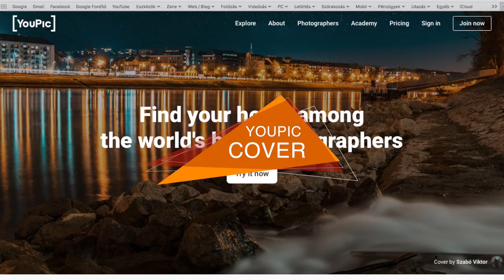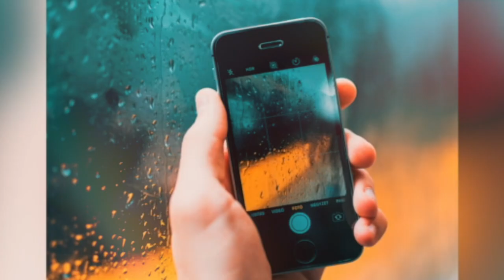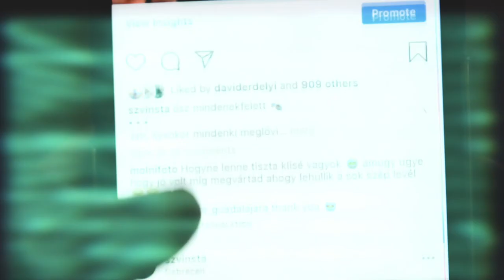Photography Youtube Rewind | 2018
I am Viktor Szabó, a Hungarian photographer. This is my year-end Youtube Rewind.

🍕 Éhes vagy? Spórolj 1000 ft-ot az első rendelésedből a WOLT-on!
Kuponkód: VOBE6

📈 Szeretnél még több megtekintést és feliratkozót a Youtube csatornádra? Ha regisztrálsz a Tube Buddy-ra, segíthetnek.